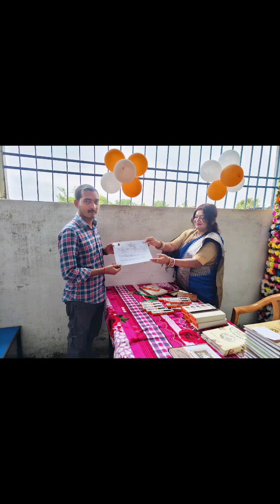28 October 2024